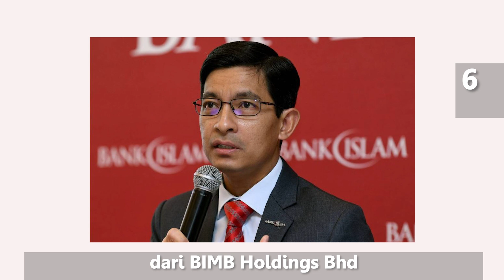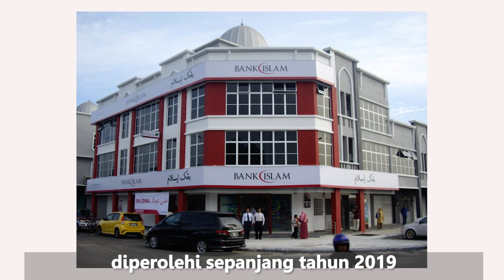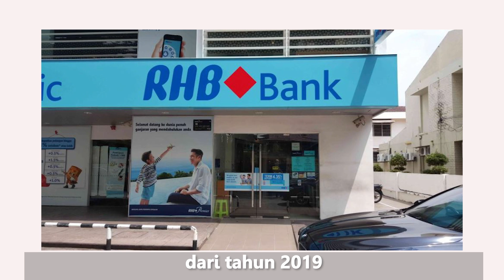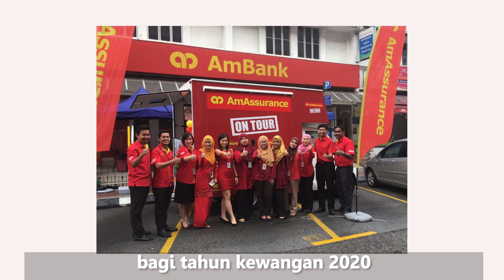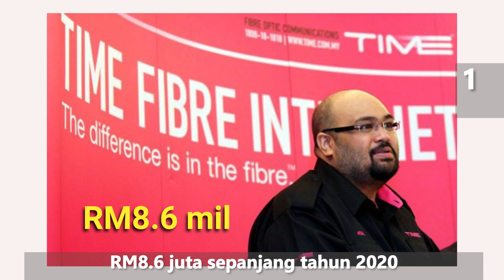6 CEO Bumiputera bergaji tertinggi di Malaysia, berapa juta pendapatan mereka setahun? | Bursa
Baru-baru ini, The Edge telah mengemaskini 30 CEO dengan gaji tertinggi tahun lalu di kalangan 50 buah syarikat tersenarai di Malaysia.

Berikutan penularan wabak, pendapatan sesetengah CEO telah terjejas dengan ketara. Dalam video ini, kita akan menyaksikan enam CEO Bumiputera yang menerima bayaran tertinggi sepanjang tahun 2020!

CEO ini datang dari BIMB Holdings, RHB Bank, Sime Darby, AMMB Holdings, Maybank dan Time dotCom.

*Clarification: It is with much regret that the photo used at timestamp 2.50 wrongly reflects Sime Darby Berhad's business activities. The company featured and Sime Darby Plantation Bhd are two different entities although they have common controlling shareholders.